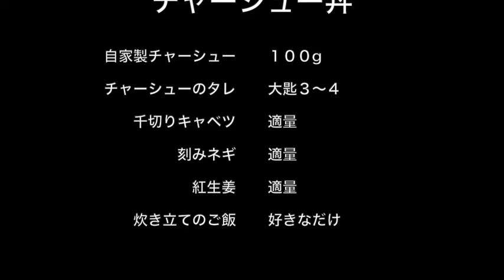チャーシュー丼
本格チャーシューの作り方は